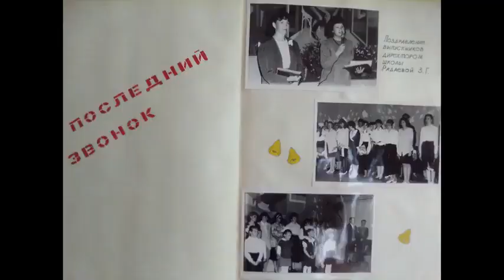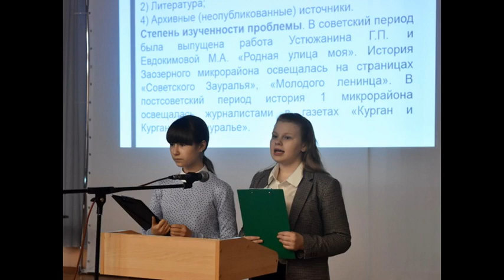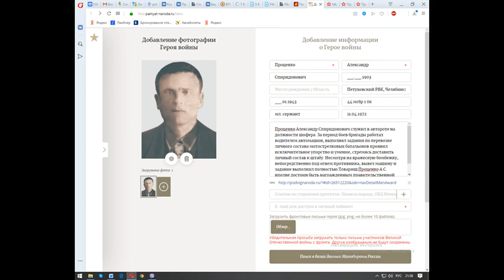Лушникова Нелли Анатольевна Конкурс краеведов, работающих с молодежью 2020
Курганская область